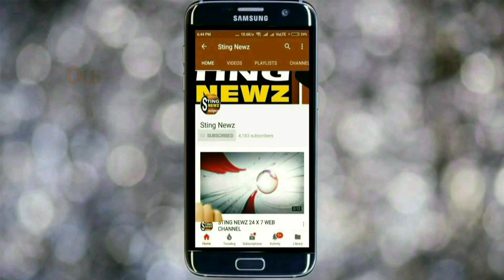করোনা নিয়ে রাজ্য বিজেপির এটাই কি লক্ষ্য? শুনুন কি বললেন সব্যসাচী দত্ত